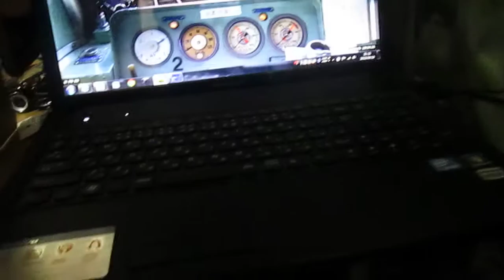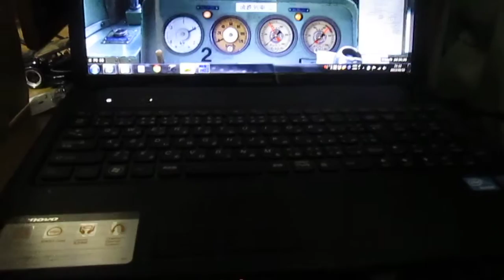自作運転台紹介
自分の部屋に運転台を作ってみました。
クオリティ低いですｗｗｗ